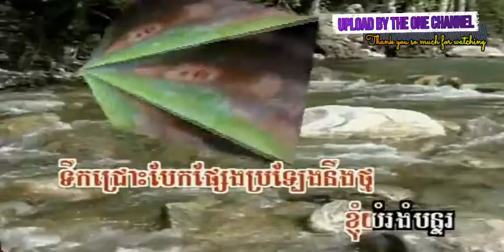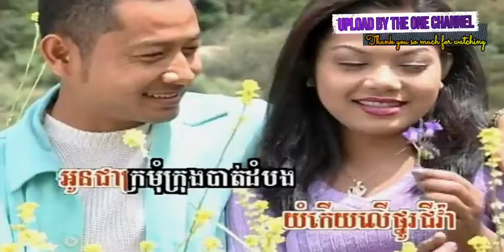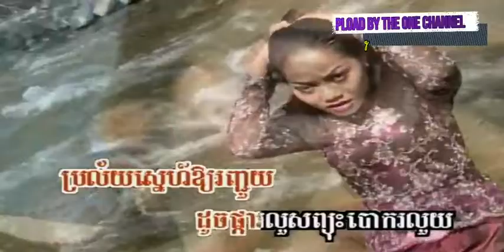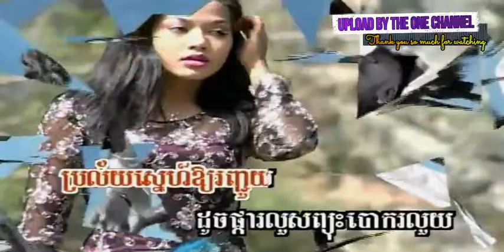ប្រាត់គា្ននៅជ្រោះពេជ្រចិន្តា អុឹម ស្រី​ពៅ + ឆោម និមល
ប្រាត់គា្ននៅជ្រោះពេជ្រចិន្តា ច្រៀងដោយ អុឹម ស្រី​ពៅ + ឆោម និមល  PKAYPREK DVD VOL27 បទលេខ ០៥ អ្នកស្រី រស់ សេរីសុទ្ឋា  I គម្រប

រុំដួលសៀមរាប ច្រៀងដោយ អ៊ុំ ឆោមរិទ្ធ បទលេខ ១០ PKAYPREK DVD VOL27 លោក ស៊ិន​​ ស៊ីសាមុត I គម្រប

ហេតុអ្វីខ្ញុំព្រួយ ច្រៀងដោយ អុឹម ស្រី​ពៅ PKAYPREK DVD VOL27 អ្នកស្រី តារា ចោមច័ន្ទ I គម្រប

ក្រមុំ​លាក់​ខ្លួន ច្រៀងដោយ វណ្ណា + និមល់ PKAYPREK DVD VOL36 លោក ស៊ិន​​ ស៊ីសាមុត និង អ្នកស្រី រស់ សេរីសុទ្ឋា I គម្រប

មួយថ្ងៃល្អបីដង ច្រៀងដោយ ឆោម ឆវិន PKAYPREK DVD VOL22 អ្នកស្រី រស់ សេរីសុទ្ឋា និង អ្នកស្រី តារា ចោមច័ន្ទ I គម្រប

ឧត្តមដួងចិត្ត ច្រៀងដោយ ពៅ ហ៊ុន PKAYPREK DVD VOL17 លោក ស៊ិន​​ ស៊ីសាមុត I គម្រប